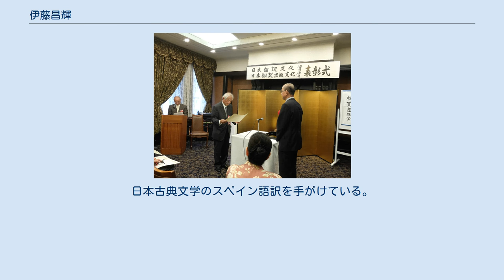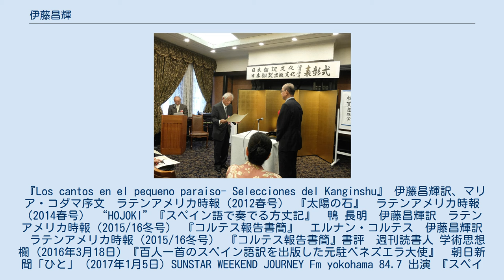伊藤昌輝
伊藤昌輝（いとう まさてる、1941年11月19日 - ）は、日本の外交官、翻訳家。
日本古典文学のスペイン語訳を手がけている。
 『Los cantos en el pequeno paraiso- Selecciones del Kanginshu』 伊藤昌輝訳、マリア・コダマ序文　ラテンアメリカ時報（2012春号） 『太陽の石』　ラテンアメリカ時報（2014春号） “HOJOKI”『スペイン語で奏でる方丈記』　鴨 長明　伊藤昌輝訳　ラテンアメリカ時報（2015/16冬号） 『コルテス報告書簡』　エルナン・コルテス　伊藤昌輝訳　ラテンアメリカ時報（2015/16冬号） 『コルテス報告書簡』書評　週刊読書人 学術思想欄 (2016年3月18日) 『百人一首のスペイン語訳を出版した元駐ベネズエラ大使』　朝日新聞「ひと」 (2017年1月5日) SUNSTAR WEEKEND JOURNEY Fm yokohama 84.7 出演 『スペイン語で親しむ 石川啄木 一握の砂 UN PUÑADO DE ARENA Ishikawa Takuboku』　伊藤 昌輝編訳　ラテンアメリカ時報 (2017/18冬号) 『スペイン語で旅する おくのほそ道　SENDAS DE OKU』　伊藤 昌輝著　ラテンアメリカ時報 (2018/19冬号) 百人一首にスペインの風　両国語交えたコンサート開催全100首を達成へ　伊藤昌輝 　日本経済新聞 (2019年5月19日)